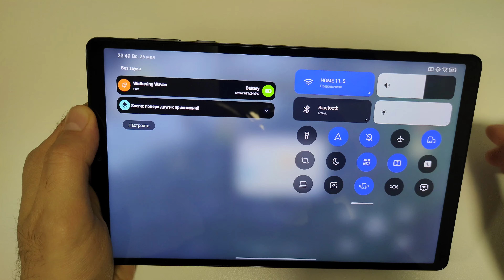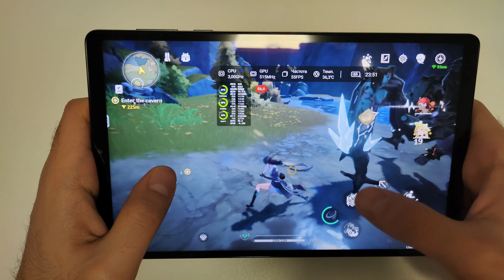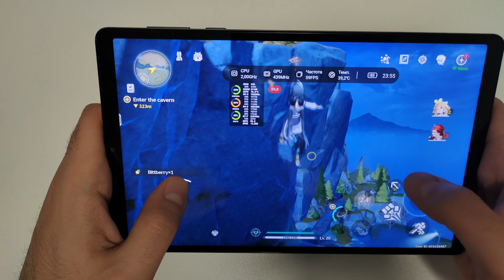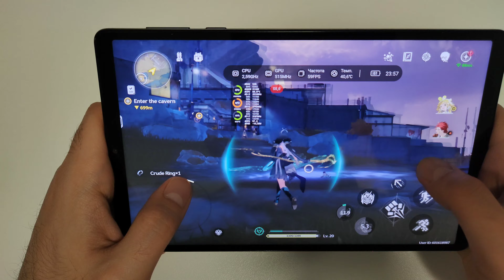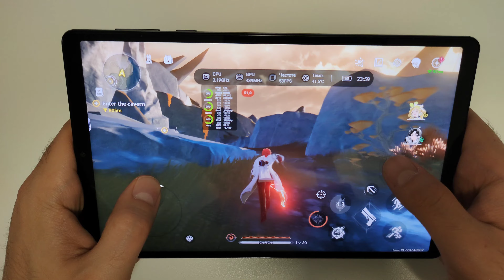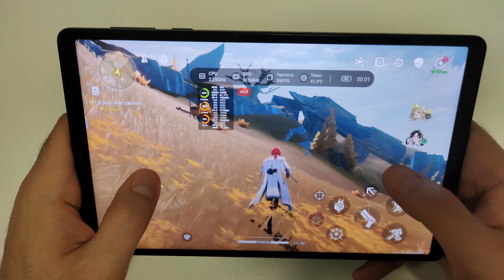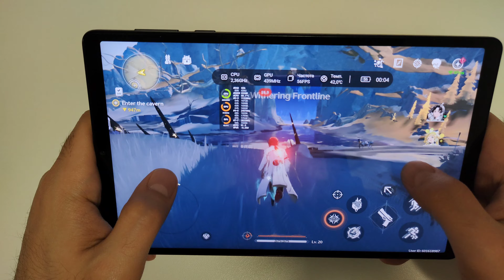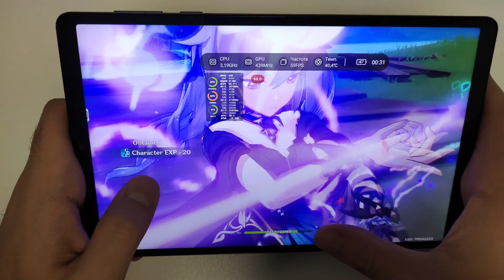Lenovo Y700 2023 Wuthering Waves Performance Test Root Optimized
Lenovo Legion Y700 2023 on Global Rom
Scene EP Fast preset, 0744.16 GPU driver + undervolting. FAS + core allocation.
Note that screen brightness is at 100% which significantly increases heating and power consumption.
00:00 WuWa Test
15:18 Genshin test (x8 speed)
16:53 Performance Summary and Comparison